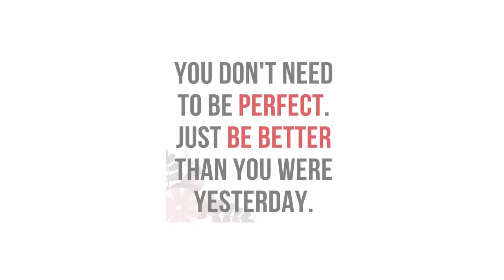உங்கள் வீட்டில் தேவையே இல்லாமல் வரும் சண்டை சச்சரவுக்கு தீர்வு தரும் பரிகாரம் நீங்களும் செய்து.